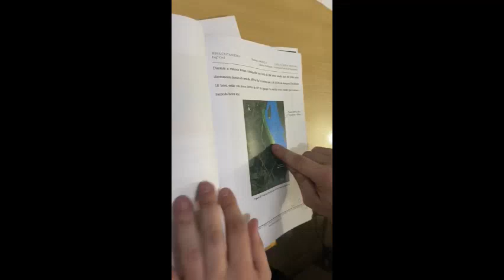Operação da PF prende fazendeiros em Marabá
A Polícia Federal cumpre na manhã desta terça-feira (17) sete mandados de busca e apreensão e dois mandados de prisão preventiva contra  fazendeiros de Marabá. Eles são acusados de integrarem grupo criminoso que invadiu terras da União e contratou escolta armada privada para expulsar moradores.